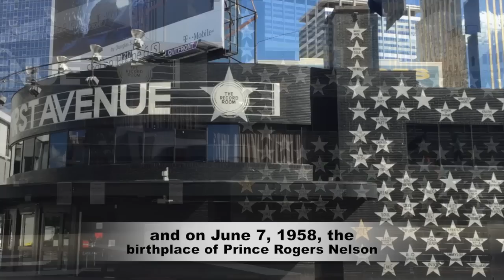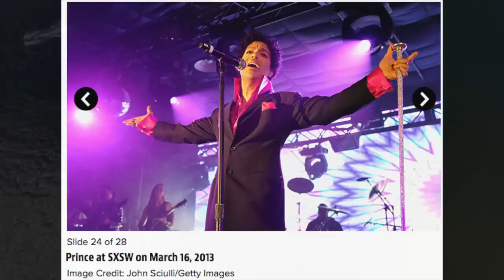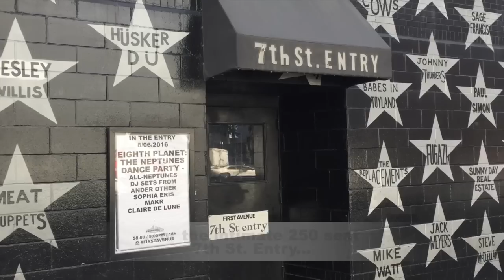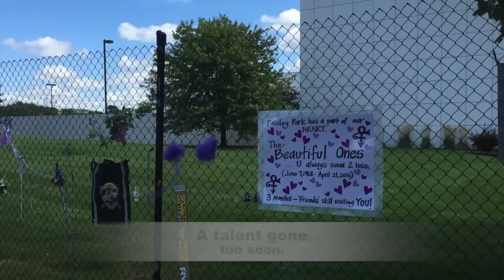Most Amazing Airborne Prince Memorial! Drone Footage of his Home. Featuring Purple Rain notes.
Aerial drone footage of Prince's home, Paisley Park.  Drone footage of First Avenue Club in Minneapolis.  Paisley Park is a gathering place for mourners of Prince.  Drone footage shows Paisley Park and includes history, stats and points of interest.  Drone footage of First Avenue Club shows the relationship between Prince, Purple Rain and the historic music venue.

DJI Phantom 4 Pro 2.0
New Apple MacBook Air 13 Inch
Apple iPhone 11 Pro Max, 256GB
Apple iPad Mini 4, 64GB

Prince Notes

Few artists have created a body of work as rich and varied as Prince. He emerged as one of the most singular talents of the rock & roll era, capable of seamlessly tying together pop, funk, folk, and rock. Not only... allmusic.com

  Born: June 7, 1958, Minneapolis, Minnesota, USA

  Died: April 21, 2016, Paisley Park, Minnesota, USA

  Spouse: Mayte Garcia (m. 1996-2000)

  Children: Boy Gregory Nelson

  Parents: John L. Nelson, Mattie Shaw

  Active from: 1976

  Associated acts: New Power Generation, The Revolution

  Genre: Adult Contemporary R&B, Club/Dance, Contemporary Pop/Rock

Prince was born in Minneapolis and developed an interest in music as a young child.[10] He signed a recording contract with Warner Bros. at the age of 18, and released his debut album For You in 1978. His 1979 album Prince went platinum, and his next three records—Dirty Mind (1980), Controversy (1981), and 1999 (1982)—continued his success, showcasing Prince's prominently sexual lyrics and blending of funk, dance, and rock music.[11] In 1984, he began referring to his backup band as the Revolution and released Purple Rain, which served as the soundtrack to his eponymous 1984 film debut and was met with widespread acclaim

Wikipedia.com

Paisley Park

Paisley Park Studios is a $10 million dollar complex built in the suburbs of Chanhassen near Minneapolis.

It officially opened on September 11th, 1987, although it was in part in use since April 1987. It contains 4 recording studios (Studio A, Studio B, Studio C & Studio D), a video editing suite, and a 12,500 square foot sound stage. production offices, another rehearsal room and private dressing room/salon suite facilities are also available for rental. The whole ensemble covers 55,000 sq ft (5,100 m2). Paisley Park Studios are owned by Paisley Park Enterprises, Prince's main business company. The studios were closed in 1996 with only Prince and selected associates continuing to record and/or perform there.

During the summer of 1989 the following albums were produced completely or partially at Paisley Park Studios: The Raw and the Cooked (Fine Young Cannibals); Like A Prayer (Madonna); Forever Your Girl (Paula Abdul).

Prince produced 29 albums at Paisley Park studios between 1988 and 2014 including the Batman soundtrack, Musicology & 3121.

First Avenue & 7th Street Entry
Minneapolis

First Avenue and 7th St try is a live music lover’s dream.  With two separate performance spaces in one building, the historic venue offers something for everyone.  The Mailroom, a 1550-person capacity live music venue hosts over 200 concerts a year, while 7th St Entry, a 250 capacity venue hosts over 350 concerts annually

Having celebrated it 45th Anniversary in 2015, First Avenue is one of the longest running independently owned and operated clubs in the United States.

First Avenue is a music club committed to fostering arts, music and entertainment excellence; it is, quite simply, what a music club should be.

Lake Minnetonka

 At 14,528 acres (59 km2), it is Minnesota's ninth largest lake and is one of the state's most popular among boaters, fishermen, and recreationists.

This is a list of lakes in Minnesota. Although promoted as the "Land of 10,000 Lakes," Minnesota actually has 15,291 lakes of 10 acres or more, but only 11,842 of those lakes are "officially" counted.

Wikipedia.com

Star Welcome Travel

starwelcome travel drone # Minneapolis.